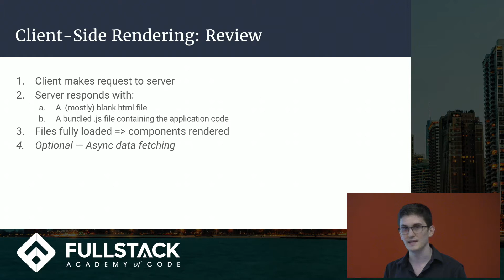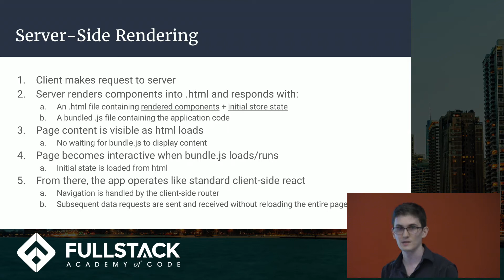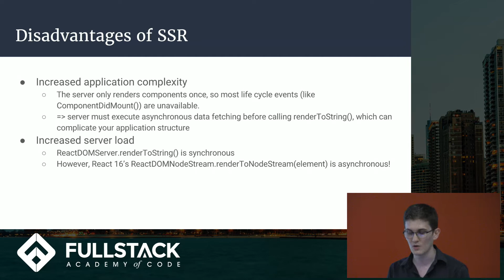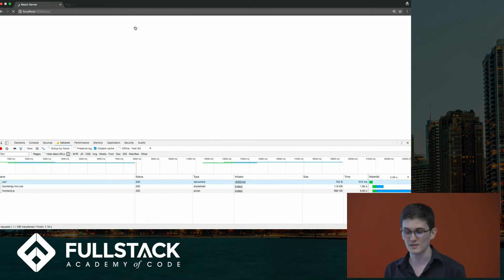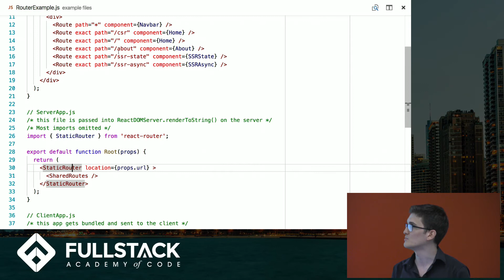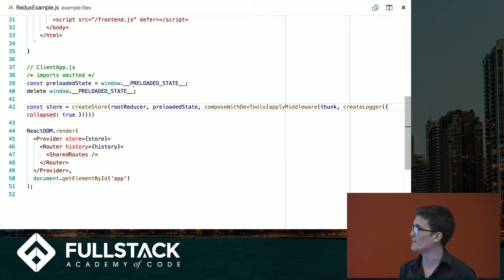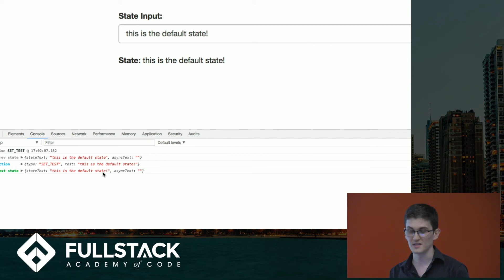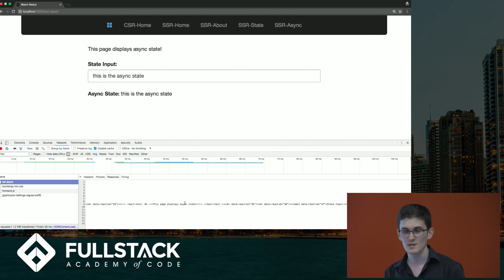React Server-Side Rendering Tutorial - Implementing Server-Side React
Server-Side React refers to React components rendered on the server and sent to the client as HTML. In this React Server-Side Rendering tutorial, we go over what server-side rendering is, we provide an overview of server-side rendering with React, and we walk through an implementation with React-Router, Redux, and asynchronous data fetching on Node.js and Express.

Watch this video to learn:

- What is Server-Side Rendering with React
- Pros and cons about Server-Side Rendering
- A demo of a simple application rendered with Server-Side React